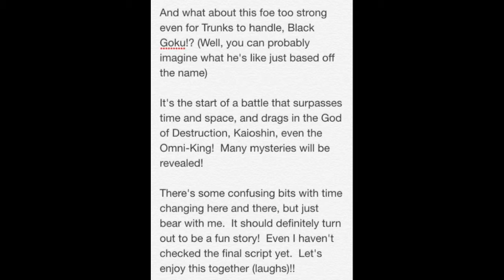FUTURE TRUNKS CONFIRMED!!! BLACK GOKU!? Dragon Ball Super NEWS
SPOILERS SPOILERS!!! Future Trunks Confirmed!!! Dragon Ball Super NEWS